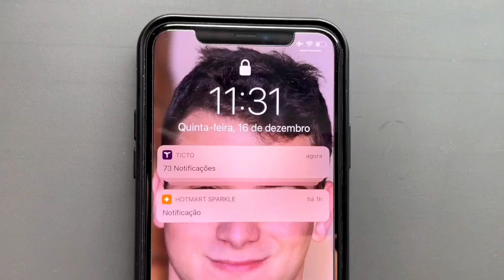A VERDADE SOBRE O CHATGPT PRA GANHAR DINHEIRO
Se você quer começar no Marketing Digital e
Ganhar Dinheiro na Internet de forma Consistente,
e Profissional, recomendo os cursos abaixo.